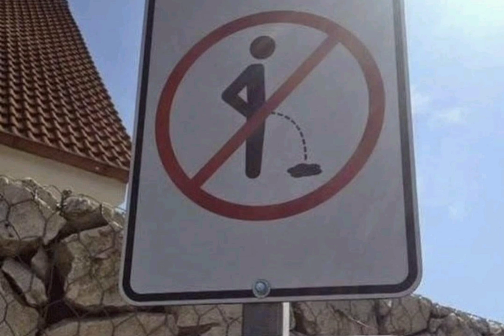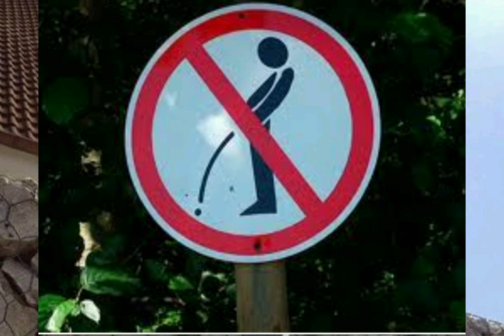BIRABUJIJWE KUNYARA HANO 🤣🤣🤦‍♂️🤦‍♂️REBA uko kimeze 🏃‍♀️👇